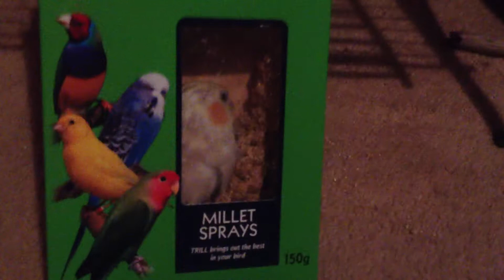WHERE'S MY BIRD?